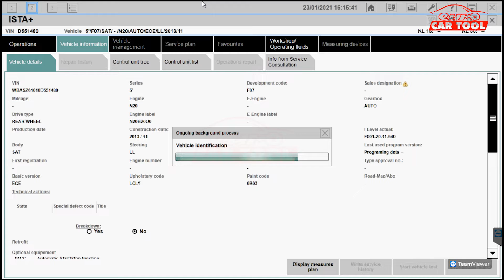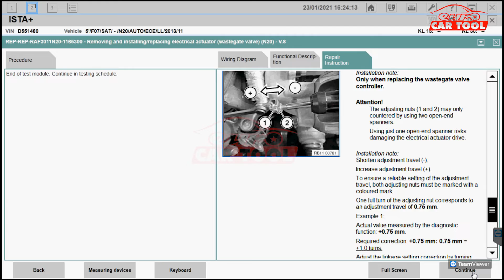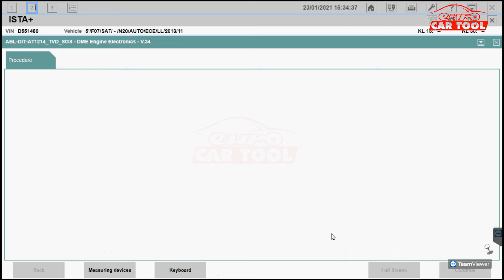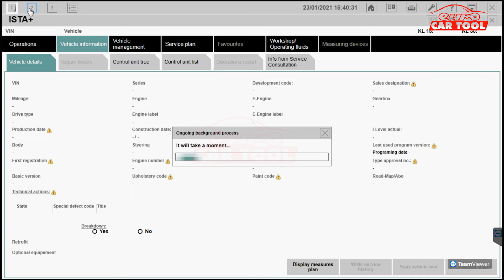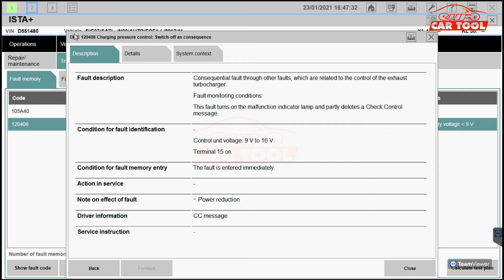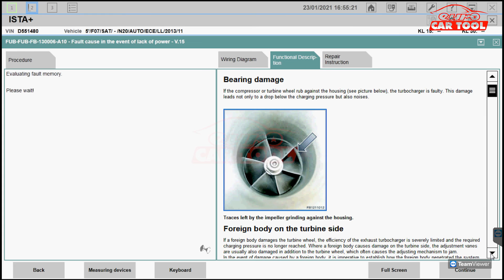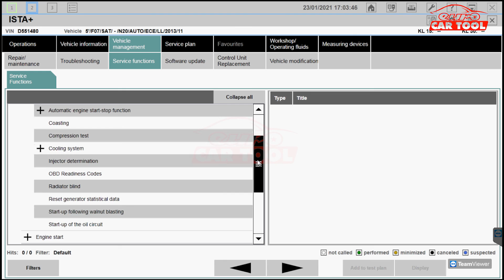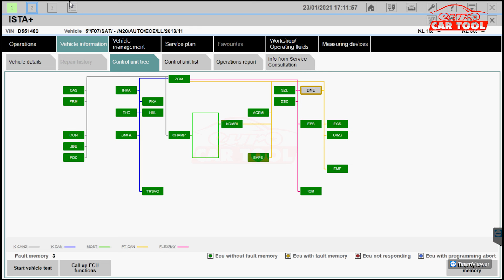BMW Diagnostic Software User Manual | car diagnostic software | eurocartool.com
BMW Diagnostic Software User Manual
🛑 We will guide you to use specialized diagnostic software:
🔧 SD Media
VGSNAG2
🛑 Our experienced team will guide you through the advanced software:
🔧 Key encryption
Encryption ecu
🔧 Lamp programming

12 12.12. @.V @.24.V.VVEST
► Connect With eurocartool:

Fanpage: Car Diagnostic Software
 12 12.12. @.V @.24.V.VVEST

 ► Contact hotline:
Address: New York City, United States America.